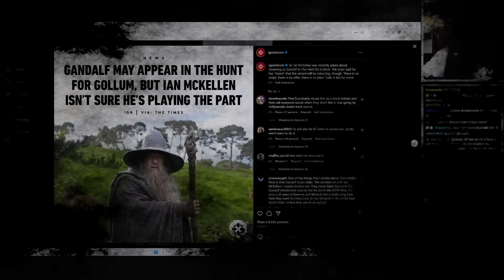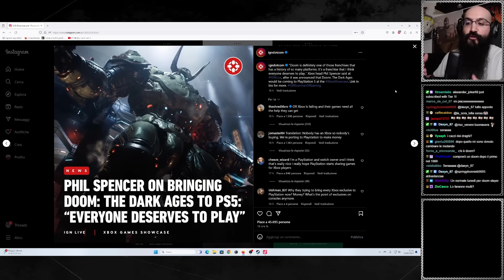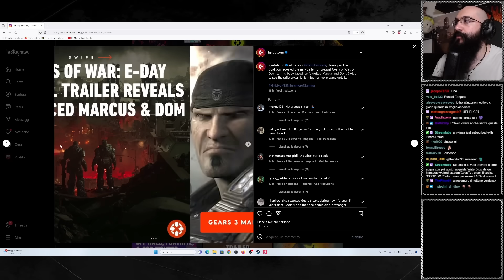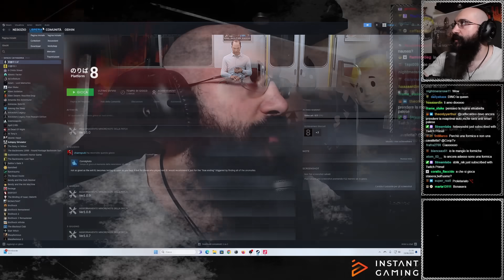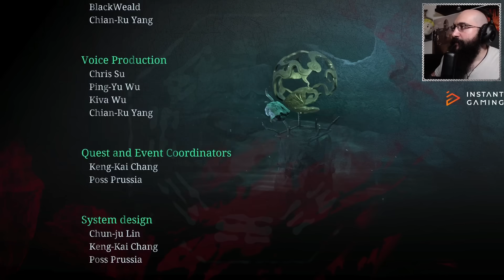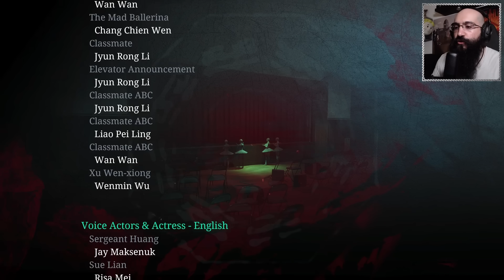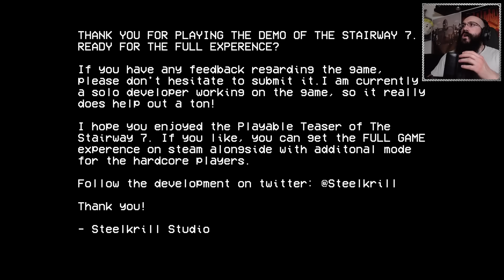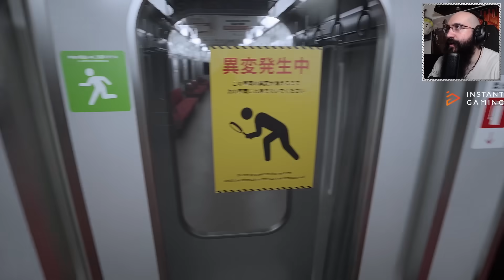FINALE di The Curse Bridge + ANOMALIE Asiatiche - HORROR NIGHT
Usate il codice "MATERAZZI"
E riceverete un gustoso pacchetto dal valore di 30 euro!

00:00 Intro
09:39 Tg Dino
19:04 Bridge Curse 2
36:25 The Stairway
51:00 Platform 8
01:38:26 Chiacchiere finali